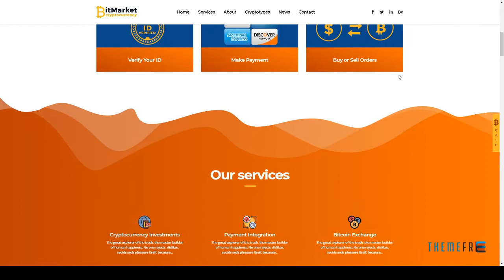Bitmarket - Cryptocurrency Onepage Template Ariel Digby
Columns 4+

 Layout Responsive

 Tags accounting, bitcoin, business single html template, coins, crypto currency, cryptocurrency, Currency Exchange, digital currency, digital wallet, exchange, finance, market, onepage template, share market, stocks